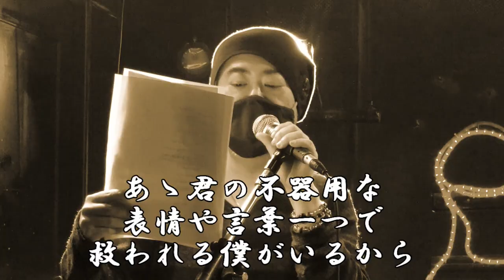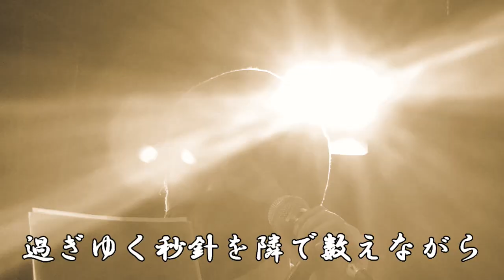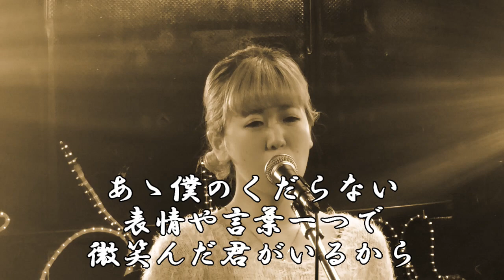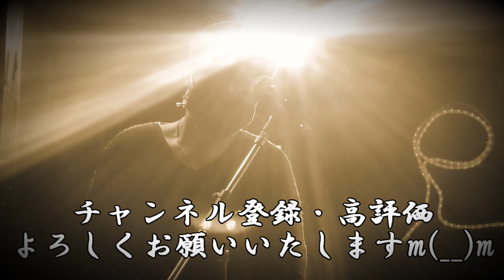三文小説 /KingGnu ギターアレンジver.（歌詞有） こーちゃんのギターアレンジに涙です！【DATCover】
This video is a Japanese rock!
The song is "SanmonSyo-setu" by "KingGnu"!

今回はKingGnuの「三文小説」をやってみました♪
なっちゃんのボーカルもきれいな部分が出せたのではないかと思います♪
そしてこーちゃんのギターアレンジとても良いのでぜひ最後までご視聴くださいませ。